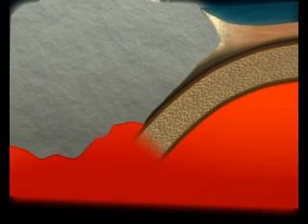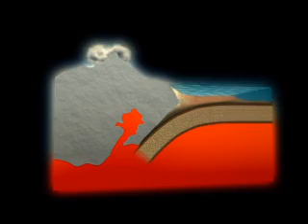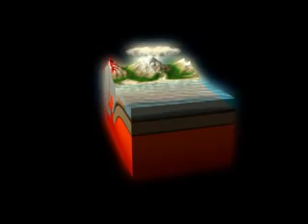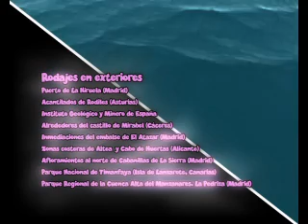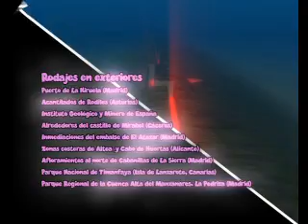Gea y la formación de las rocas 3/3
Documental educativo sobre la formación de las rocas de la mano de Gea, realizado por la empresa PLOF!Studio para el Instituto Geológico y Minero de España. Parte 3 de 3